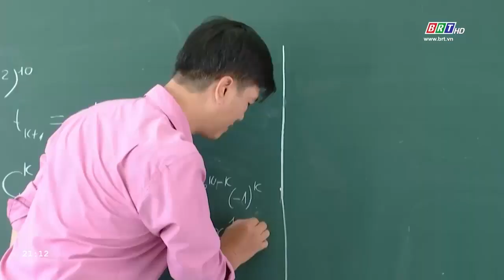Phát triển đảng trong học sinh THPT - Lực lượng kế cận giàu tri thức, bản lĩnh | BRT TV